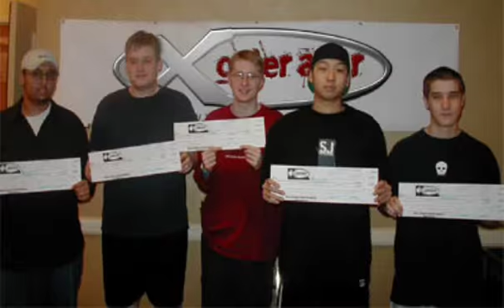Xcelerator LAN Party Promo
This was a movie I made a long time ago to promote a LAN party that I ran. It just seems a shame to have it on my hard drive where no one can see it.  I look at it now more as a tribute to all that we accomplished back then.